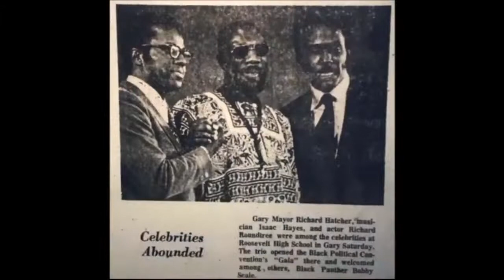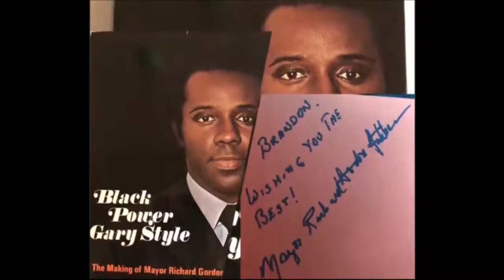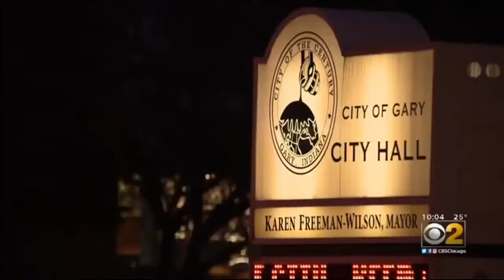Former Gary Mayor Richard Hatcher Dies At 86, First Black Mayor Of A Major U S City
Former Gary, Indiana, Mayor Richard Hatcher, who became one of the first black mayors of a big U.S. city when he was elected in 1967, has died. He was 86.

Hatcher died Friday night at a Chicago hospital, said his daughter, Indiana state Rep. Ragen Hatcher, a Gary Democrat. She did not provide a cause of her father’s death.

Hatcher had to overcome opposition from the local Democratic machine to become mayor of what was then Indiana’s second-largest city in a surprise victory in 1967. He went on to serve five terms.

Hatcher became the political face of Gary and a political force for blacks after his ground-breaking election. He organized the 1972 National Black Political Convention in Gary and served as chairman of Jesse Jackson’s Democratic presidential campaign in 1984 and vice chairman four years later.

Hatcher’s mayorship was marred by the steel city’s deterioration.

The election of Hatcher, then a 34-year-old activist, lawyer and City Council president, sparked high emotions in Gary. He defeated incumbent A. Martin Katz in the primary by more than 2,300 votes, prompting a celebration that forced police to shut down a six-block section of Broadway for four hours.

The celebration was short-lived.

When Hatcher said he wasn’t going to allow Lake County Democratic leaders to pick the city’s police chief, city attorney and other major positions, the party refused to support him in the general election. It even went so far as to work for his Republican opponent, Joseph Radigan.